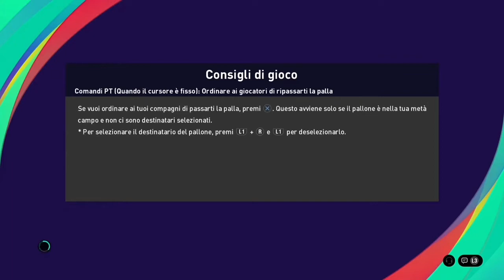JL ROAD2Win l Ottavi di finale l Armendfej11 - thePask VS daark_simo - Carmix91